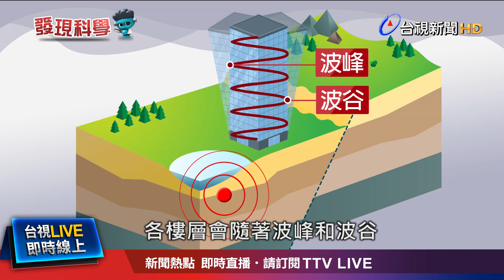大地震搖晃知多少? 高樓層不見得最晃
探索科學新知、體驗生活科學，今天的發現科學專題，要帶您了解地震的實用知識。通常地震發生時，樓層越高，晃動幅度越大，不過隨著地震波的傳送，波峰跟波谷位置的晃動幅度，就會有所不同，而地震當下，高低樓層，又該如何正確逃生呢?帶您了解